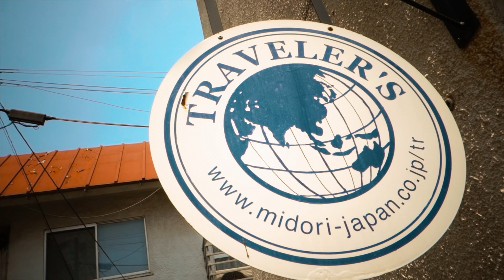いよいよ今週末 4/16 ブングテン30 に トラベラーズノートはりはり会 として出展。旅の思い出が詰まったトラベラーズノートを多数広げて皆様を会場でお待ちします。プチはりはり会も開催します。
いよいよ今週末

4/16 ブングテン30 に トラベラーズノートはりはり会 として出展。

日時：２０２３年４月16日(日） 11：00-16：00 ※雨天決行
場所：豊島区立雑司が谷公園　集会室

今回も様々な旅の思い出が詰まったトラベラーズノートを多数広げて皆様を会場でお待ちします。プチはりはり会も開催します。

今回日本と台湾で発売された私も掲載頂いているトラベラーズノート公式ガイドブックも展示します。

現在製作中のスペインドバイ旅の思い出ノートを中心に、近年楽しんでいるマンスリー絵日記も展示しながら実演はりはりしてます。

今回残念ながら、弥生ちゃんは不参加(翌週23日のはりはり会には参加します)

私の人生が大きく変わるきっかけをくださったwebマガジン文具のとびらに「文房具百年」を連載されている主催の @tai_michi さんに感謝(^^)

またこうして参加出来る喜びでいっぱいです

2023.撮影@iPhone14Pro,Insta360 X3,DJI Osmo Pocket